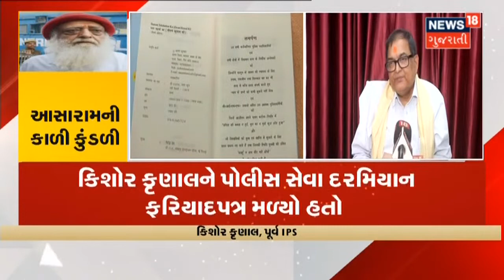Corona Update | રાજ્યમાં Corona ના Case માં નોંધાયો ઉછાળો | News18 Gujarati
રાજ્યમાં Corona ના Case માં નોંધાયો ઉછાળો.રાજ્યમાં Corona ના 54 નવા Case નોંધાયા.Ahmedabad શહેરમાં એક દિવસ 28 Case નોંધાયા.તો Surat માં 7 અને Vadodara માં પણ નોંધાયા 7 નવા Case.